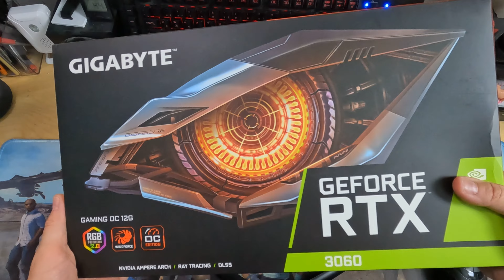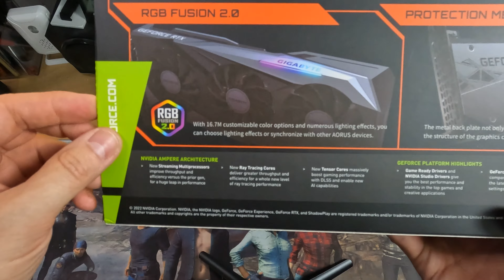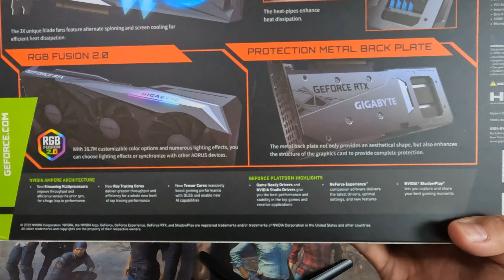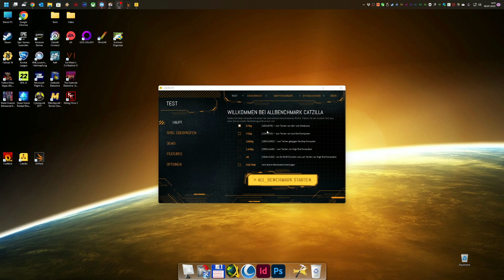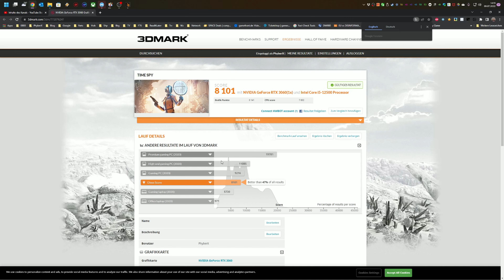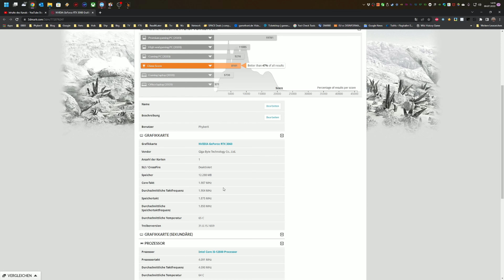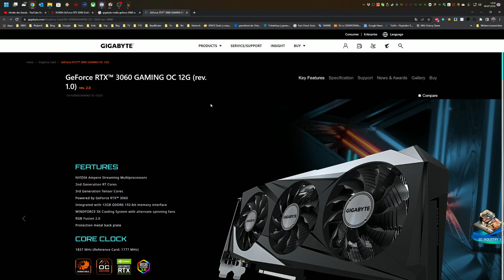Was taugt die Gigabyte Geforce RTX 3060 OC 12G Grafikkarte? Test, Review, Benchmarks, Fazit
Vorstellung der Gigabyte Geforce RTX 3060 OC mit 12 Gigabyte Video RAM. Die vorgestellte Grafikkarte kaufen

00:00 Einleitung
00:49 Technische Details
02:05 Unboxing
04:43 Abmessungen
05:48 Benchmark-Tests
08:56 Zusammenfassung und Fazit

Dir gefällt mein Video? Lass mir doch ein Like und ein Abo da! Vielen Dank!